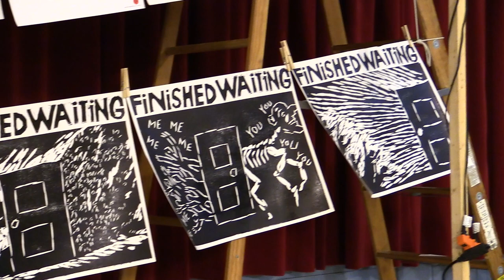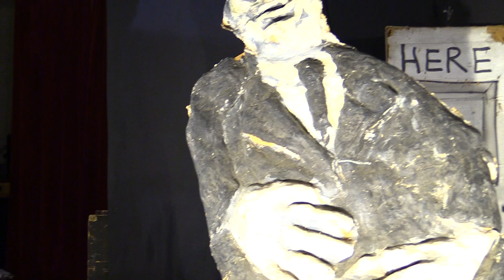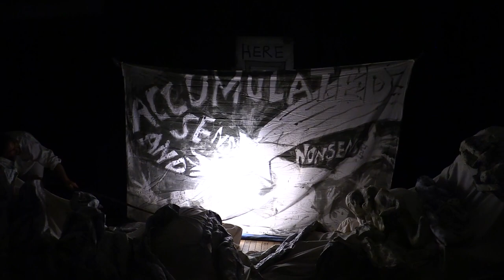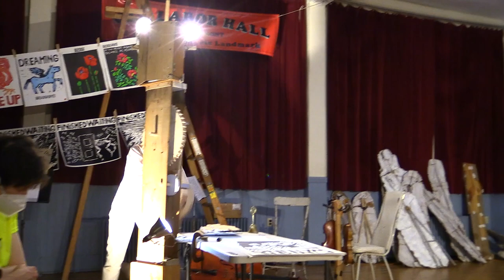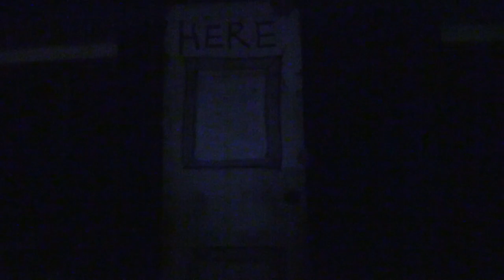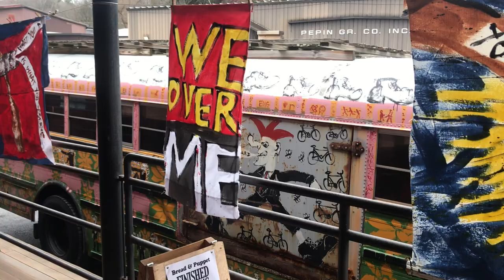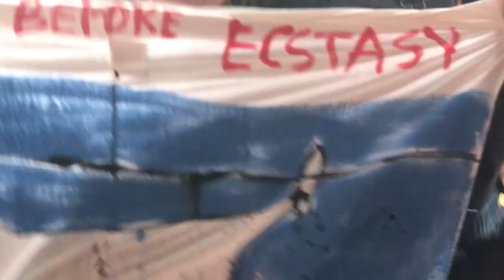Bread and Puppet - Finished Waiting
This video documents the March 19, 2022 performance of Finished Waiting at the Old Labor Hall in Barre, Vermont, one of its current 12-performance tour on the Eastern Seaboard, with additional credits below.

Cast:Tanja Hohne, Joshua Krugman, Erika Martinez Landaverde, Chaekyung Lee, Siena Mayers, Uriel Najera, Caitlin Ross, Elsa Saade, Denise Rogers Valenzuela

Music: Excerpts from J.S. Bach Suites for Violoncello Solo, Suite No. 2 in D-Minor BWV 1008
Lamentation by Elsa Saade
Letterpress posters printed by HiIlary Savage
Clock: Peter Hamburger
All Bedsheet Cantastoria paintings and Pillowcases  by Peter Schumann

Peter Schumann's text, a featured script of this piece:

I WAIT FOR
A LONG
TIME &
WHEN I
AM FINISHED
WAITING
I GO

AND
I GO

AND
I GO

AND
GO

THEN
I STOP

& I
SEE

For additional coverages of Bread and Puppet performances:  jeromelipani - youtube

The Old Labor Hall show was supported by:
The Harris and Frances Block Foundation
Capital Candy
Dessureau Machines
Miles Supply Co
r.k. Miles
Spruce Mountain Granite Co
Oreste Valsangiacomo Jr